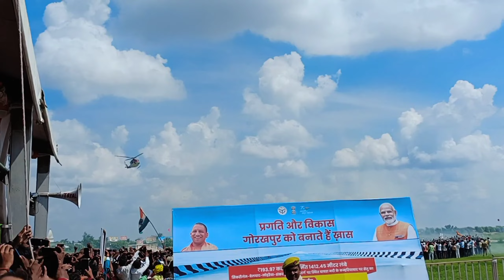कमरिया घाट पुल लोकार्णपन||योगी जी का एक और बड़ा सौगात|| Anil kitto Vlogs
KamhariyaGhat KamhariyaGhatBridge कम्हरियाघाटपुल सीएम योगी आदित्यनाथ आज सरयू नदी के कम्हरिया घाट पर बने पुल का लोकार्पण करेंगे। यह पुल अंबेडकरनगर सीमा से शुरु होकर गोरखपुर जनपद को जोड़ता है। कार्यक्रम को देखते हुए अंबेडकरनगर जिला प्रशासन ने बुधवार को सभी जरूरी तैयारियां पूरा कराने पर ध्यान फोकस किए रखा। डीएम सैमुअल पॉल एन ने स्वयं तैयारियां का जायजा लिया, और अपनी मौजूदगी में कई जरूरी कार्य पूरा कराए।अंबेडकरनगर के आलापुर तहसील क्षेत्र में सरयू नदी पर कम्हरिया घाट पुल का निर्माण 193 करोड़ 97 लाख 20 हजार रुपये की लागत से पूरा हुआ है। इसके निकट ही गोरखपुर लिंक एक्सप्रेस वे के लिए भी सरयू नदी पर पुल निर्माणाधीन है, लेकिन उसके पहले ही मौजूदा पुल बनकर तैयार हो चुका है। इसी का लोकार्पण करने 18 अगस्त गुरुवार को गोरखपुर जनपद की सीमा में सीएम योगी आदित्यनाथ का आगमन हो रहा है। वे पुल के निकट बने हेलीपैड पर उतरने के बाद कार द्वारा नवनिर्मित पुल का निरीक्षण भी करेंगे। उम्मीद जतायी जा रही है कि वे निरीक्षण के दौरान पुल पर अंबेडकरनगर की सीमा तक आ सकते हैं। इसे देखते हुए ही इस तरफ भी जिला प्रशासन ने सभी जरूरी तैयारियां पिछले दो दिन से शुरु कर रखी हैं।